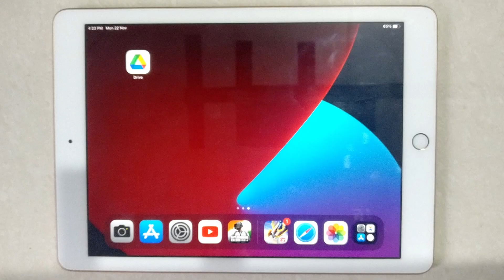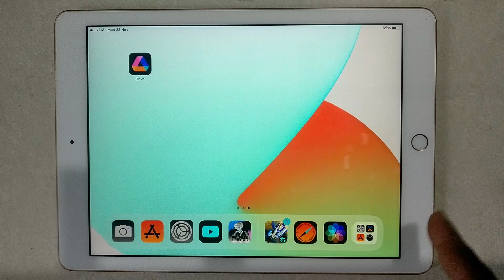How To Turn On / Turn Off Classic Invert Colors On iPad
Hello friends,
This video contains an iPad tutorial of  How To Turn On Or Turn Off  Classic Invert Color On Ipad.

1.How to Turn On Classic Invert Color On iPad

2.How to Activate Classic Invert Color On iPad

3.How to Enable Classic Invert Color On iPad

4.How to Setup Classic Invert Color On iPad

Menu Guide:
Open Settings App :-
Go to General - Accessibility- Display Accommodations. ·
Tap Invert Colors,  then choose either Smart Invert or Classic Invert.

Included contents in this video -:

1.How to Turn Off Classic Invert Color On iPad

2.How to Deactivate Classic Invert Color On iPad

3.How to Disable Classic Invert Color On iPad

4.How to Cancel Classic Invert Color On iPad

5.How do you invert Classic on iPad

6.How do I invert colors on iPad

7.How do I turn off invert colors on iPad classic

8.How do I turn on Classic invert

9.How To Invert Colors On iPad

10.How to Invert Screen Colors on iPhone or iPad

11.How To Invert Colors on IOS (iPhone / iPad)

iPad Tutorial for:
01.iPad 1st Generation
02.iPad 2nd Generation
03.iPad 3rd Generation
04.iPad 4th Generation
05.iPad 5th Generation
06.iPad 6th Generation
07.iPad 7th Generation
08.iPad 8th Generation
09.iPad 9th Generation
10. IPad Mini-Series